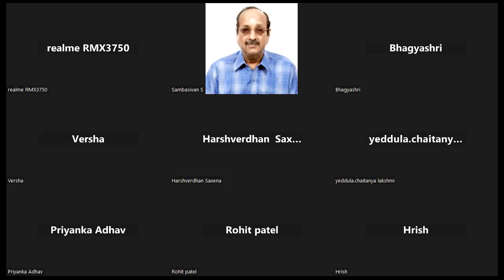PNB CRE OFF . 010824-- MAH. -PL GPAY RS 503/305(2/1 INT.) TO 9003037557 WAPP FILL GOOGLE FORM